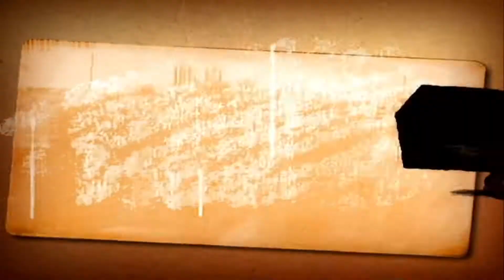And 1 Streetball PS2 Intro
And 1 Streetball video game intro. Recorded from PCSX2 emulator